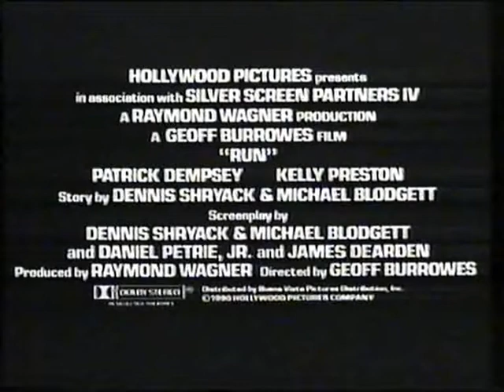Trailer - Run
Trailer de "Run" incluido en la edicion videoclub de "Rocketeer"